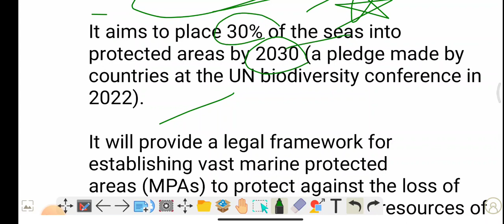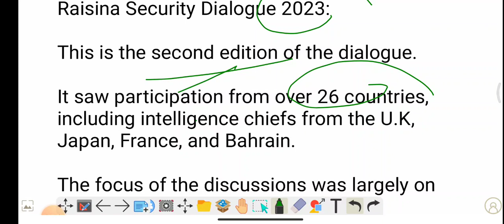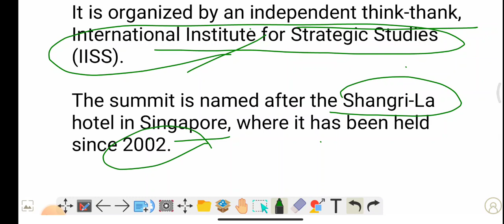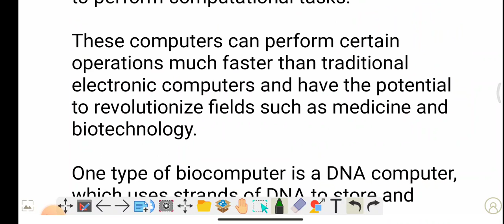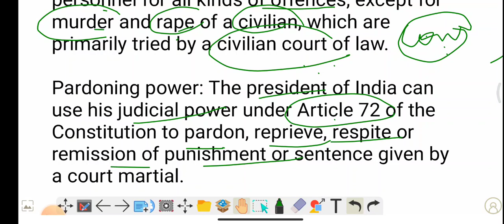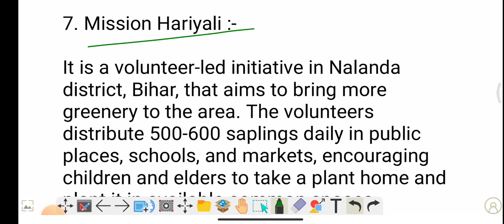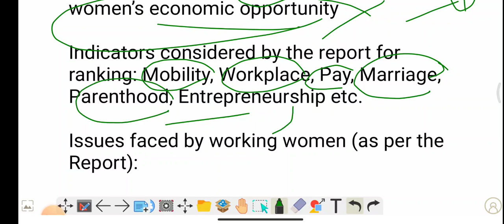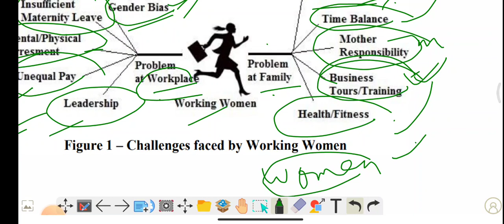07 March 2023 : Most important topics for UPSC Prelims 2023 and mains 2023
1. United Nations High Seas Treaty
2. Raisina Security Dialogue
3. Organoid Intelligence
4. Army Court martial
5. Swachh Sujal Shakti Samman 2023
6. Megha-Tropiques-1
7. Mission Hariyali
8. Bamboo Crash Barrier (“Bahu Balli”)
9. World Bank index on the life cycle of working women